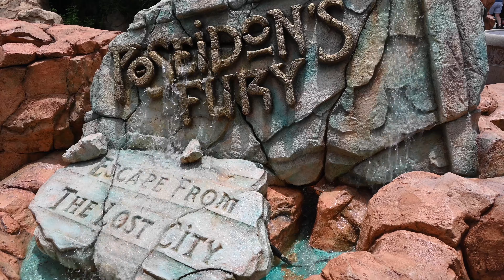[4K POV] Poseidon's Fury Escape From The Lost City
Poseidon's Fury Escape From The Lost City Final Days! - 4K POV
Islands Of Adventure - Universal Resort Orlando, Florida
Universal Is Closing This Classic Attraction On May 9th 2023!

Poseidon's Fury Will Soon Close Permanently At Universal's Islands of Adventure, Fans Are Very Upset! It was announced in mid-April that Poseidon's Fury will permanently close at Universal's Islands of Adventure at the end of the day of May 9, to make way for "exciting new experiences,"